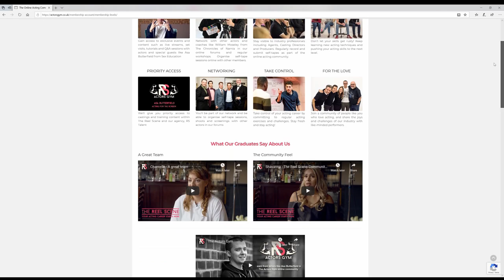Welcome to The Actors Gym | Online Acting Classes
The Actors Gym offers online acting classes and courses, combining the resources of The Reel Scene Acting School, the RS Talent Agency and RS Productions to provide online acting training resources, support and a community for actors who can't attend classes in person.

Our coaches all work in the industry and include stars like Asa Butterfield from Sex Education on Netflix, William Moseley from The Chronicles of Narnia and The Royals, Bill Ward, David Schaal, Steve North and many more. We also have Meisner coaches, voice coaches, mo-cap professionals, producers, casting directors, agents and other industry professionals who provide training in the form of video content, live and pre-recorded Q&A sessions, Zoom Workshops, seminars and more.

In the current world environment, acting auditions are happening online more and more, and The Actors Gym focuses on improving your self-tape skills. Not only do we run classes, workshops and a self-tape certificate, we also challenge you to submit TWO self-tapes each month (one of our choosing, and one of yours) and we bring on industry professionals to give you personal feedback on your self-tapes!

We also have a thriving community and hold regular quiz nights, film club viewings and encourage members to build their own groups within the community.

Look what we bring to our members each month!

- 2 new Self-Tape challenges
- Zoom classes from Meisner coach and actress Skye Hallam on the Meisner acting technique
- Acting Q&A sessions with actors like Asa Butterfield, Shobu Kapoor, David Schaal, Bill Ward, Glen Wallace, Hakeem Kae-Kazim and many more
- A new Self-Tape Certificate Lesson and assignment
- Quiz Night!
- Video posts from our guests and coaches including actors, directors, agents, producers and casting directors
- A Q&A with actress Ali Bastian
- Zoom workshops on acting technique with David Schaal
- Zoom workshops on acting for the camera with Steve North
- A Film Club screening with followup Zoom talk